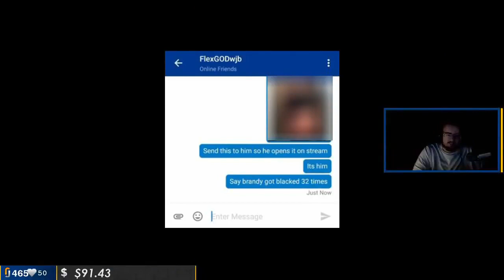WingsOfRedemption Shows Newd Pic by Accident, Calls Viewers Dyckholes , Trolled into Ending Stream